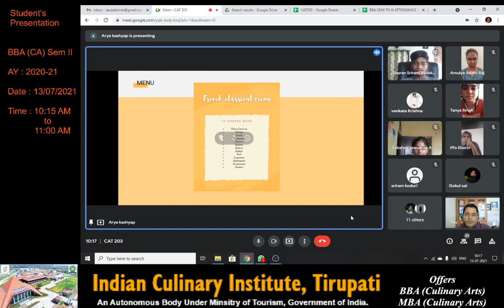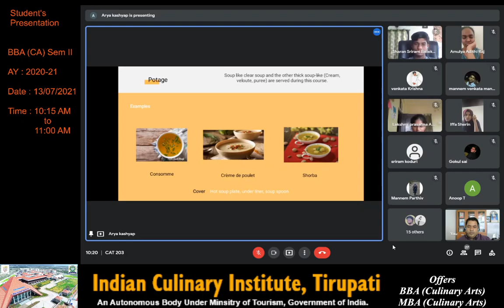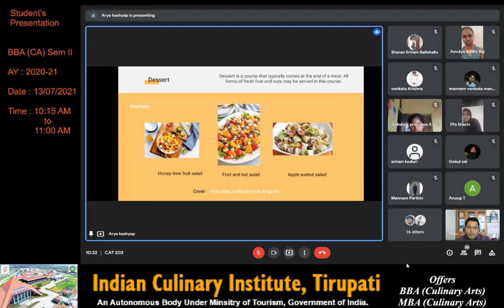Ms Arya Kashyap; a student of BBA(Culinary Arts) presenting Knowledge about Menu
Menu Knowledge